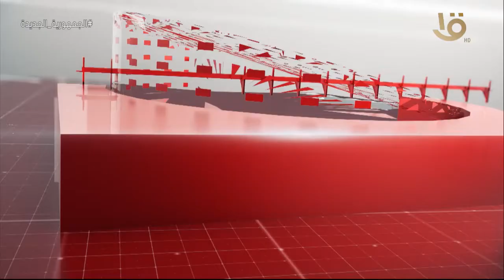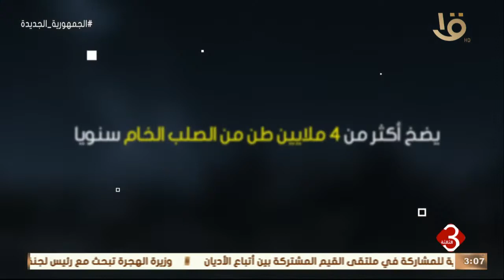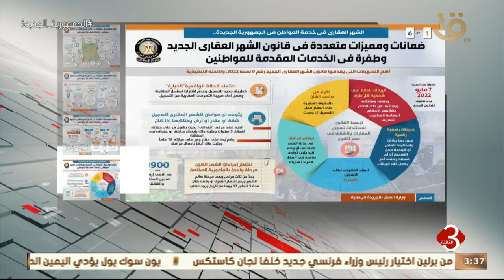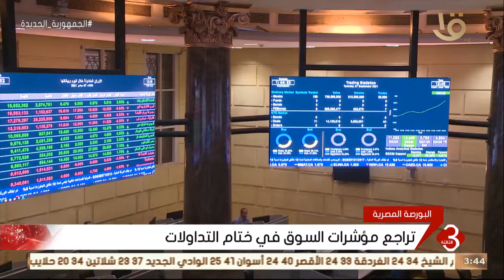نشرة الثالثة | أهم الاخبار العالمية والمحلية